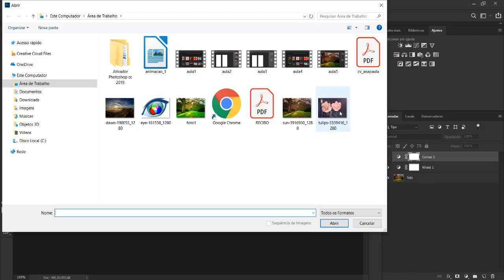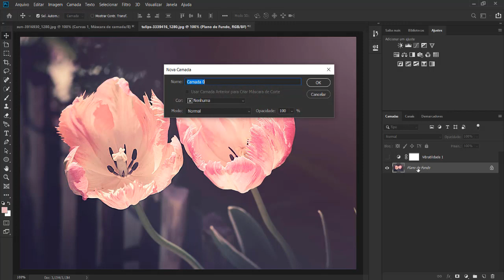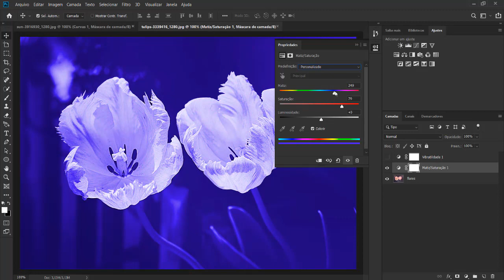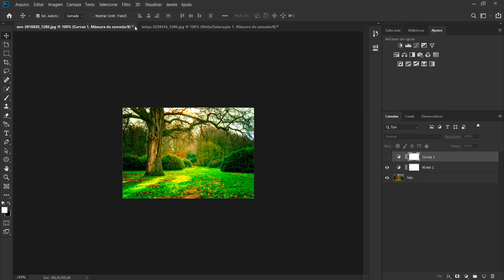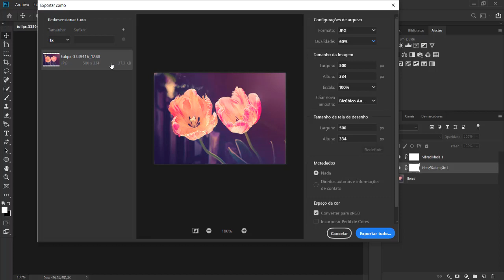Ajuste de Vibratilidade em uma foto